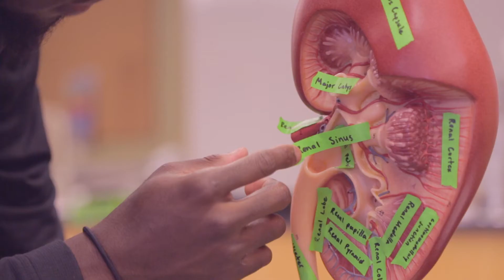Nicholas Lacy: From the Football Field to the Public Health Field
During his time at NC State, student athlete and human biology major Nicholas Lacy's passion for football led him to a passion for serving in developing countries and improving public health. After graduation, this path is leading him to an internship at the Johns Hopkins Bloomberg School of Public Health.